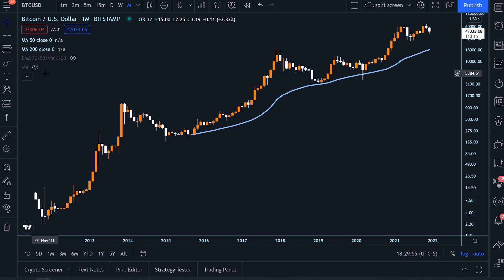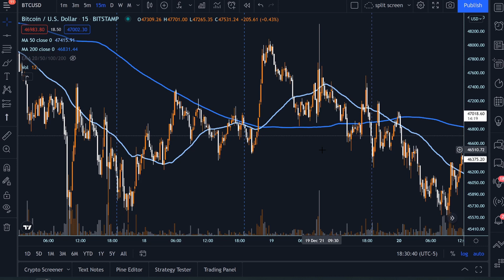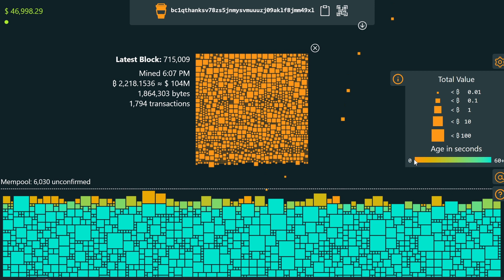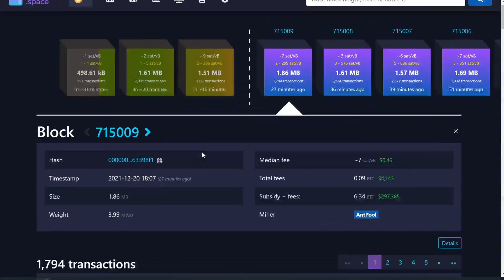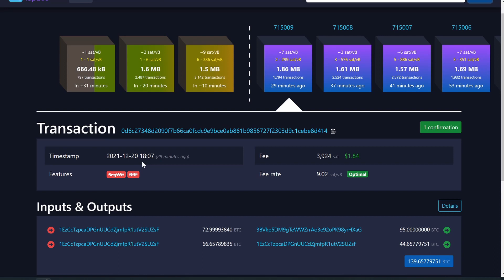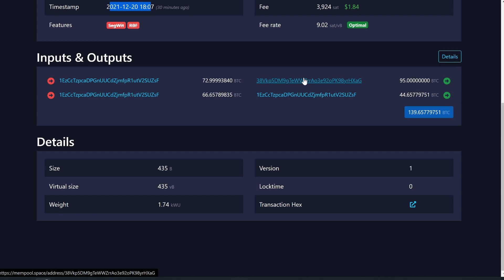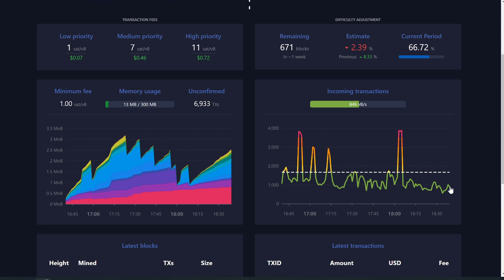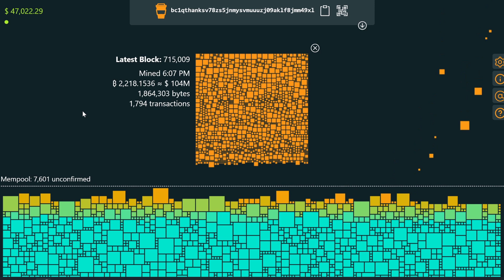This Is Bitcoin | The Best Visual Representation of Bitcoin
🎥 Here is the camera I use for my videos

In this video I will attempt to help you understand what is going on under the hood of bitcoin in less than 10 minutes. We all know it is an asset that has seen some major price action over the years but there are still people who haven't the slightest clue of what bitcoin really is. Thanks to some amazing people and their beautiful websites they have built it can help you and I understand bitcoin a little more!